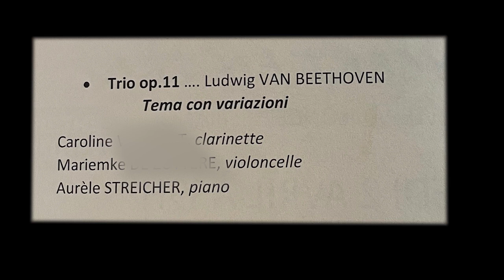Beethoven - Trio op 11 - Thema con variazoni - concert à Vernon le 2 avril 2022